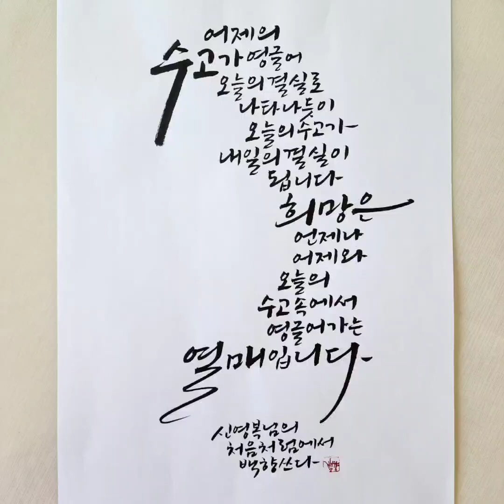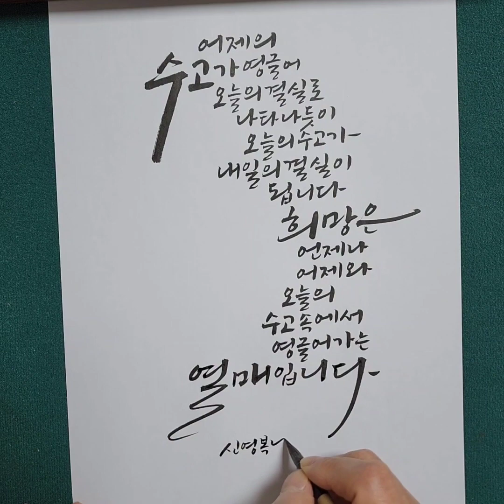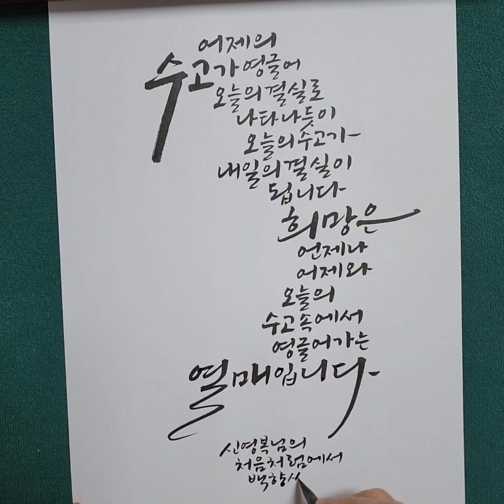신영복의 언약 "처음처럼" 책 / 어제의 결실 / 책속의 좋은글 쓰기 / 구도연습 / 천천히 따라쓰기 영상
실제 배속입니다.
천천히 글씨 시작하는 위치 확인해서
구도에 신경쓰셔서 따라써보세요